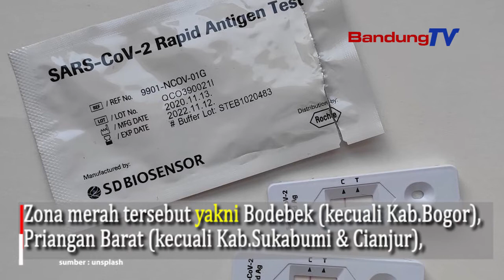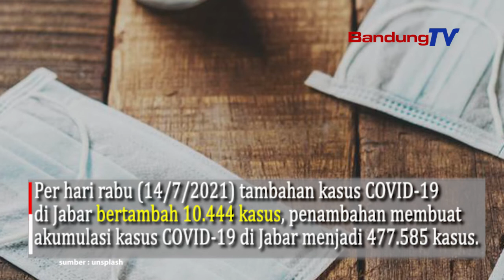Zona Merah Covid-19 di Jabar Bertambah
Berdasarkan data yang ditampilkan Pusat Informasi dan Koordinasi COVID-19 Jabar (Pikobar) per 13 Juli 2021, menunjukkan zona merah di Jabar makin meluas di sejumlah wilayah aglomerasi.